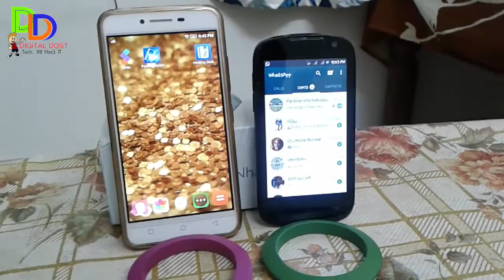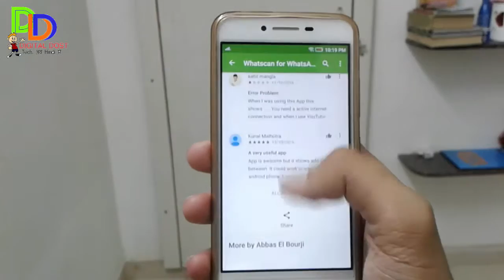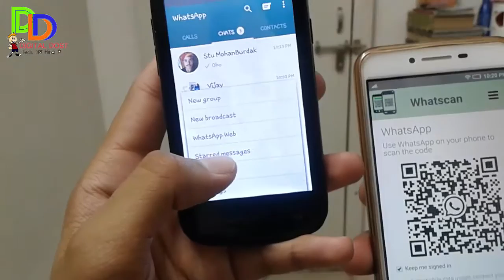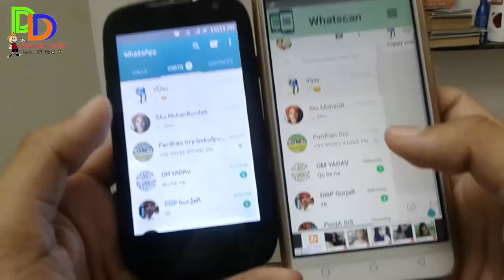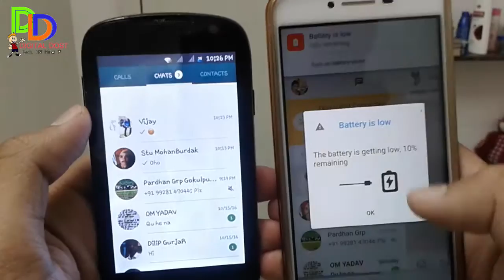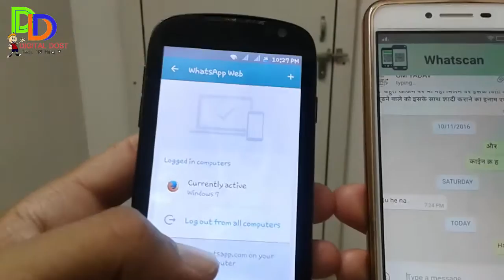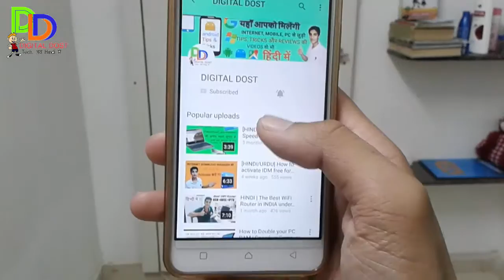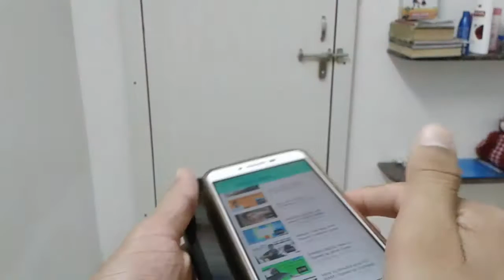How to use Other's Whatsapp on Your Phone ! [HINDI/URDU]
Dosto is video me mein aapko bataunga ki kis tarh se aap kisi ke bhi Whatsapp account ko apne mobile par chla sakte hein ji han yah trika kam karta hai or sari process bahut easy hai !
Full video in HINDI/URDU

दोस्तों यदि आप भी जानना चाहते हैं, कि आपके Friends, या परिवार के लोग अपने WhatsApp पर क्या करते हैं, किससे बात करते हैं या फिर आप बस मजे लेने के लिए उनके WhatsApp को देखना चाहते हैं, तो यह मजेदार trick आपके लिए है | इससे आप उनके contacts, messages  देखने के साथ-साथ उन्हें msg भेज़ भी सकते हैं जी हाँ देखिये पूरी वीडियो |

.CAUTION.
इस trick का उपयोग किसी भी गलत काम के लिए नही करें . .
हमारी और वीडियोज़ :-

Keep Supporting

JAY HIND

डिलीट हुई चीजों को ऐसे करें फ्री में रिकवर: "How to Recover Deleted files from Computer/Memory Card ? [HINDI/URDU]"